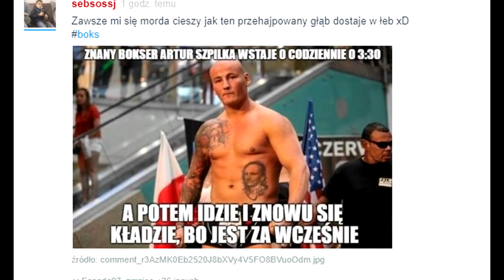Memy po walce Artur Szpilka vs Łukasz Różański part 2!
Kolejna dawka memów z Arturem szpilkom po walce Artur Szpika vs Łukasz Różański

Nie jestem autorem memów. Wszystkie memy są z internetu podesłane przez widzów